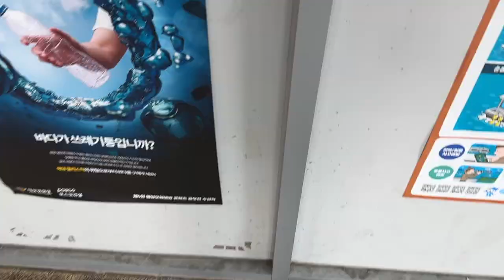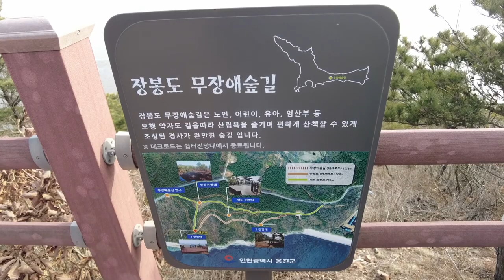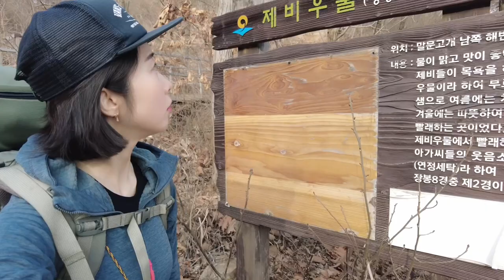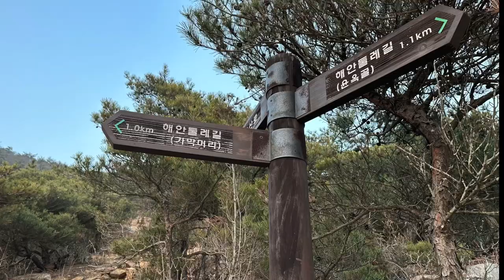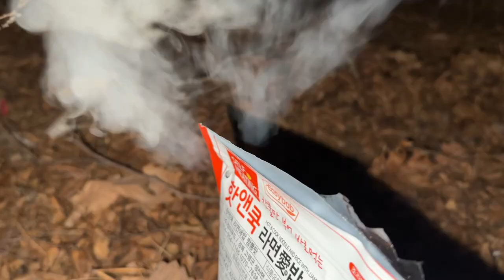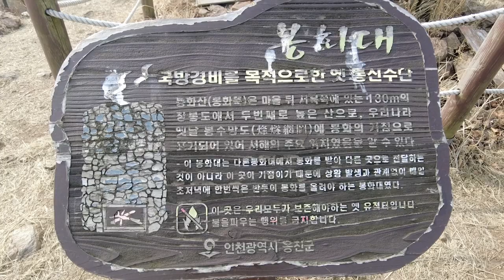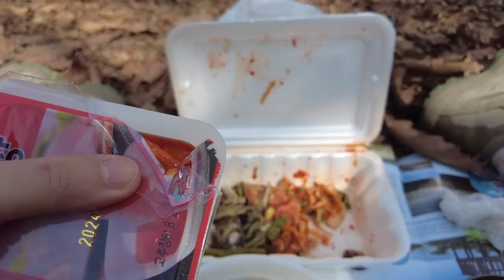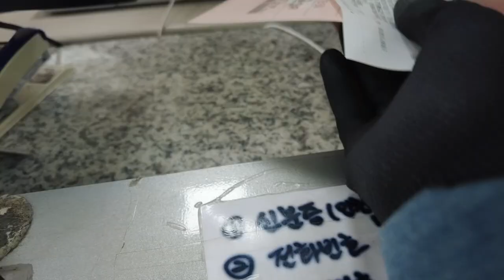[솔로백패킹] "나 지금 되게 신나" 홀로 떠난 무계획 배낭여행 in 장봉도 | 발길 닿는 곳에서 잡니다 | 신기한바위, 비화식, 길바닥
살랑살랑 봄바람이 불어서 섬에 다녀 왔어요.
장봉도가 대한민국에서 벚꽃이 가장 늦게 펴서 마지막 벚꽃을 볼 수 있는 명소로 꼽힌다고 하더라고요~
그래서 벚꽃은 꽃봉오리 조차 보지 못하고 왔습니다 ㅋㅋㅋㅋㅋㅋ
하지만 올해의 첫 진달래를 보고 왔어요 😆
장봉도의 구석 구석을 여행하고 온 이야기 입니다
1억년이 넘은 바위도 보실 수 있어요 !!
이번 여행도 함께 해 주실거죠? :)